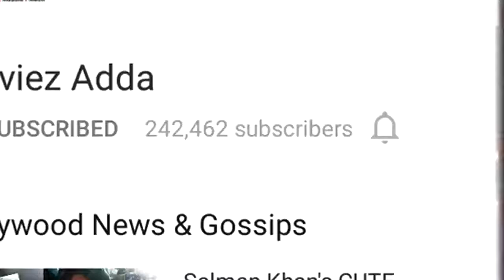EVERY NIGHT AND DAY Song | Lulia Vantur, Himesh Reshammiya | Shoots